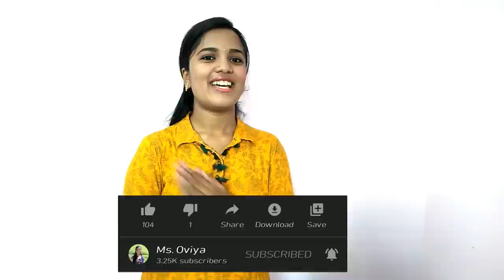Dusky Skin tone Makeover | Beautician Course | Episode 8 | Tamil | Oviya's Bridal Studio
Dusky Skin tone Makeover by:
Oviya's Bridal Studio
Salem, Tamil Nadu
Support me!!!

Product Link:

LA Girl Pro Conceal (Concealer), Orange Corrector, 8g:

LA Girl HD Pro Conceal (Concealer), Cool Tan, 8g:

L.A. Girl Pro Coneal HD. High Definiton Concealer 0.25 OZ GC974 Nude:

PAC Not So Basic Shine Killer Primer:

PAC HD Liquid Foundation - (3.0), 30 ml:

Coloressence High Definition Powder, Ivory Beige, 10g:

Maybelline New York Colossal Kajal, Black, 0.35g:

Avon Simply Pretty Liquid Eyeliner, Black, 7.5ml:

Miss Rose Professional 3 D Make-Up:

Swiss Beauty Beauty Brick Highlighter (02):